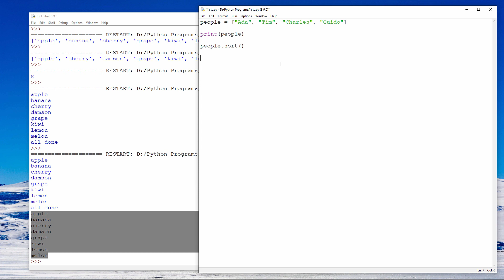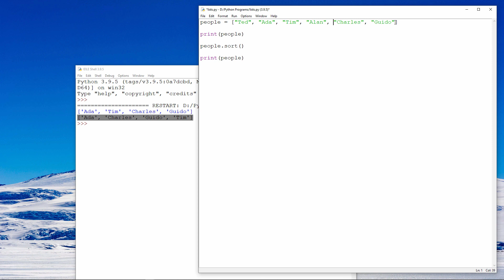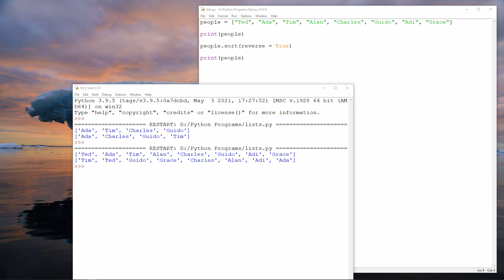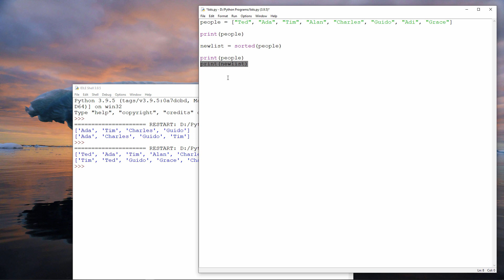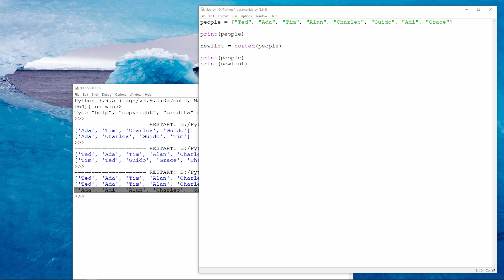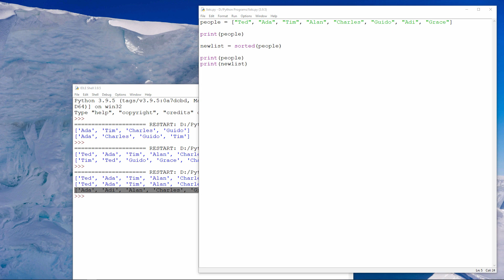Python Programming 13. Sorting a List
This is the 13th in a course of computer science video lessons introducing programming with Python.  This lesson follows on from the previous two lessons which introduced Python lists and how to iterate through a list using a loop.  In this lesson you will learn how to sort a Python list.  You will learn that this is easily done with the so called sort method, which will replace the existing list with a new sorted version of the list.  You will also learn how to use the so called sorted method to sort a list, which leaves the original list unchanged, and generates a new list which is a sorted version of the original list.  You will also learn how to sort a list into reverse order using the reverse parameter of the sort method.  This lesson mentions the underlying algorithm of the Python sort method, namely, the Timsort which was invented by a computer scientist called Tim Peters.  The Timsort first analyses the list to decide how best to sort it.  Then, depending on the amount of data and the extent to which the list is already sorted, it employs either an insertion sort algorithm or a combination of the insertion sort and the merge sort.